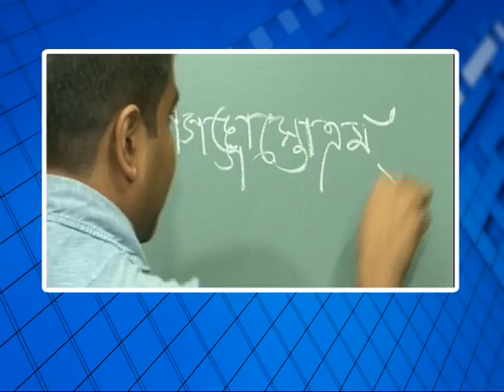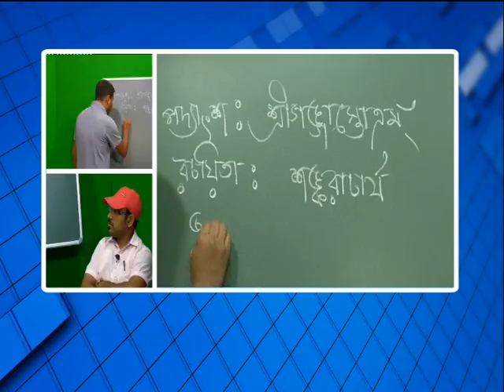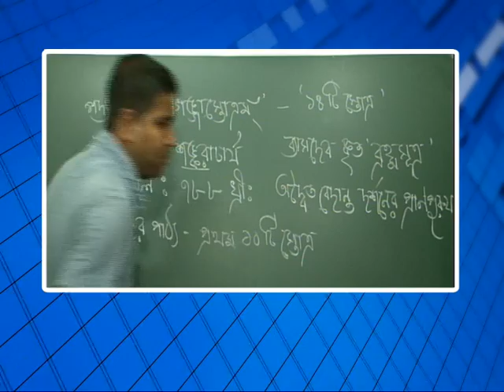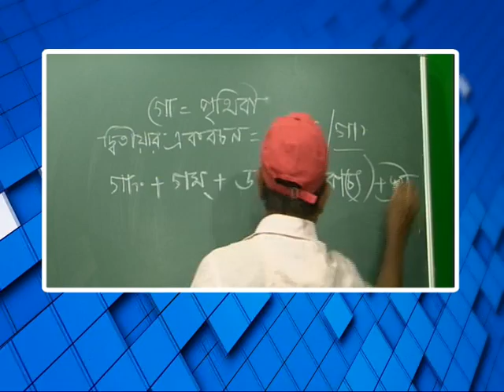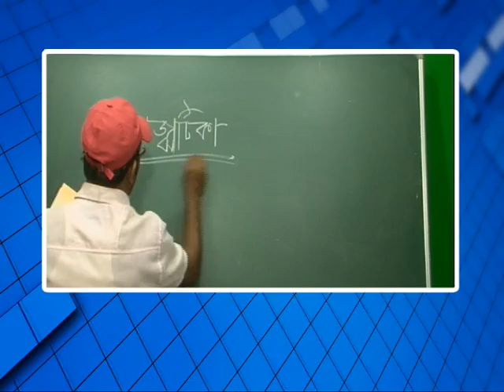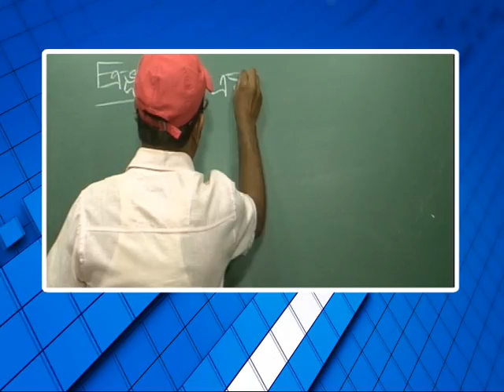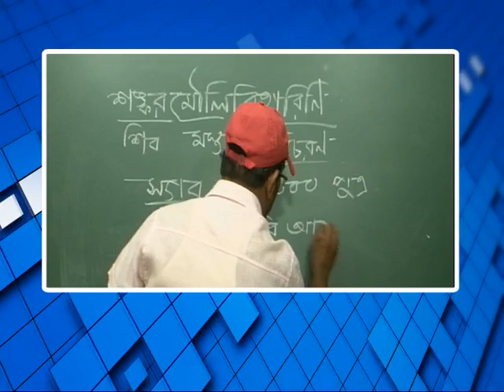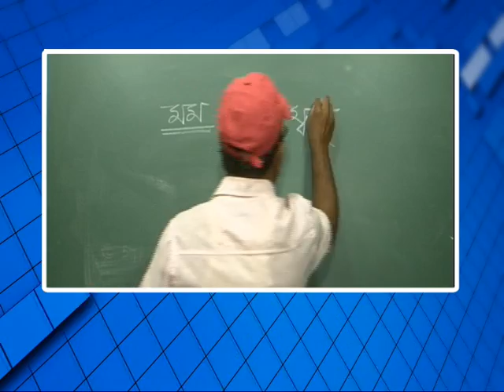বিশেষ অনুষ্ঠান 'পাঠশালা' দ্বাদশ শ্রেনী বিষয় সংস্কৃতি Part 1